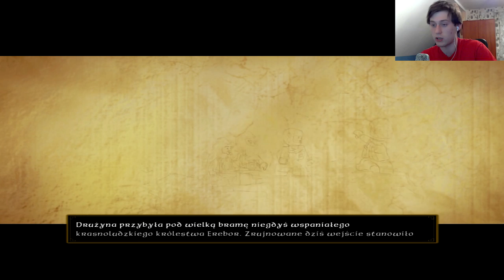Zagrajmy w "LEGO: The Hobbit" #15 - Gdzie te drzwi?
Zapraszam na mój nowy kanał :)